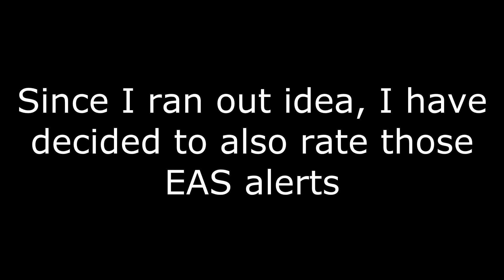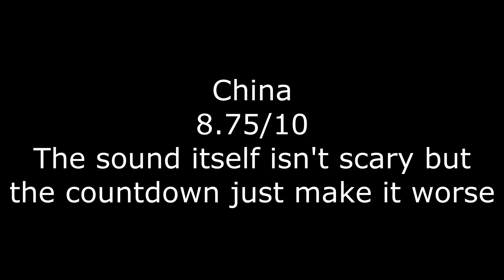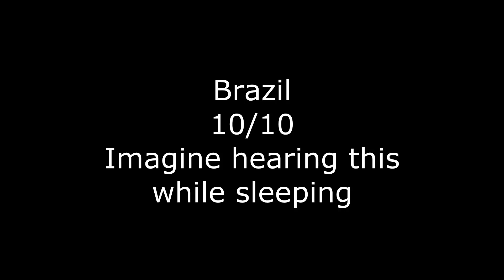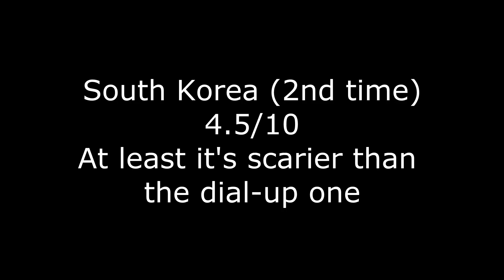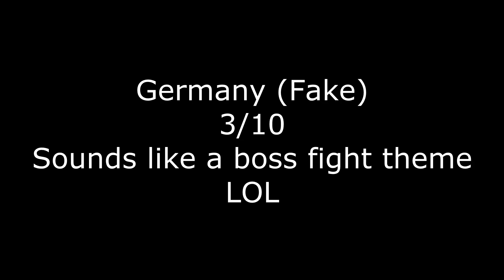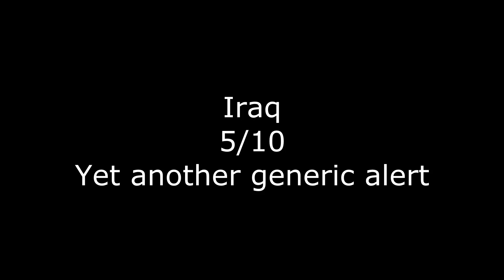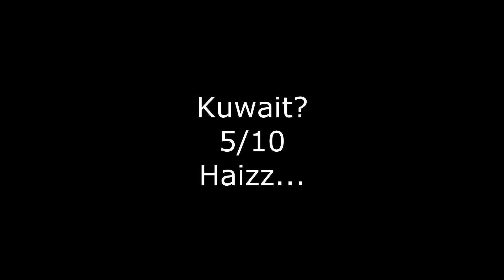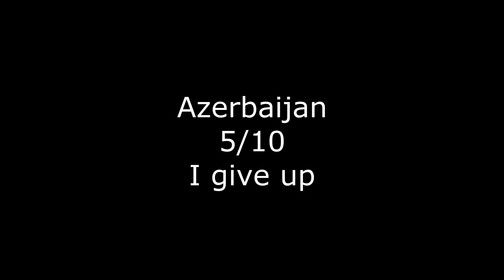Rating EAS alarms around the world (1000 subscribers special)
I can't sleep after making this video bruh...